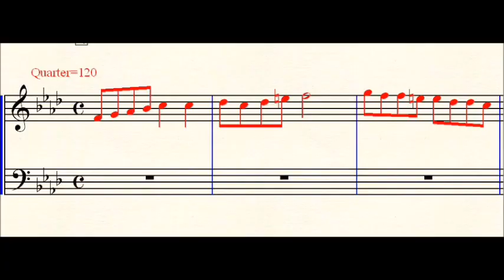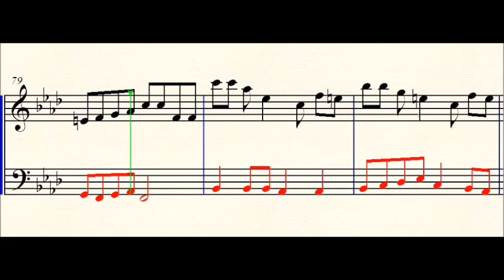Shai Halfon-Fugue in F Minor for 2 Voices.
Fugue in F Minor for 2 voices from the work 15 Fugues in minor scales which I composed. The fugues are for 2, 3 and 4 voices and are not defined for any particular instrument but to all of the instruments that can play them in terms of range .In this video the Fugue appears twice: once with strings sound and then with Guitars sound. Whenever the main theme of this fugue appear, it marked by red color. To listen all the fugues in the series and other music composed by me, please enter

פוגה בפה מינור ל-2 קולות מתוך היצירה 15 פוגות בסולמות מינוריים שהלחנתי.  הפוגות הן ל-2 ,3 ו-4 קולות ואינן מוגדרות עבור שום כלי נגינה ספציפי אלא לכל כלי הנגינה שיכולים לנגן אותן מבחינת המנעד.  בסרטון זה הפוגה מופיעה פעמיים: פעם אחת עם סאונד של כלי קשת ולאחר מכן עם סאונד של גיטרות.  בכל פעם שמופיע הנושא העיקרי של הפוגה, הוא מסומן בצבע אדום. בכדי להאזין לשאר הפוגות בסדרה
 למוזיקה נוספת מפרי עטי נא היכנסו לערןץ היוטיוב שלי: